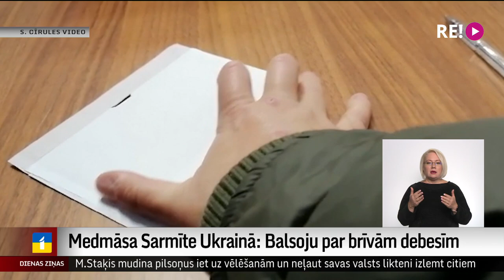Medmāsa Sarmīte Ukrainā: Balsoju par brīvām debesīm